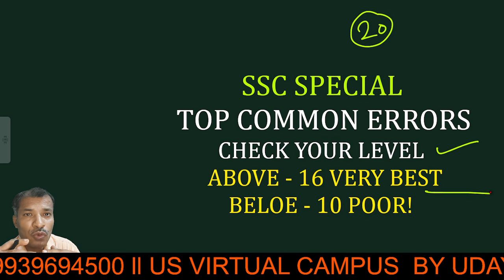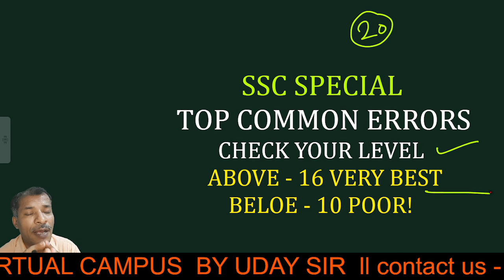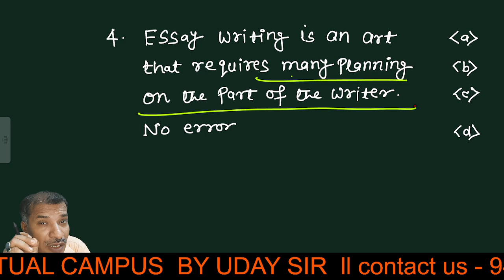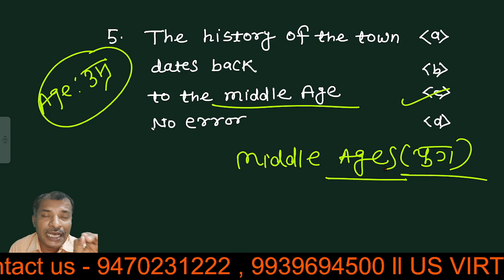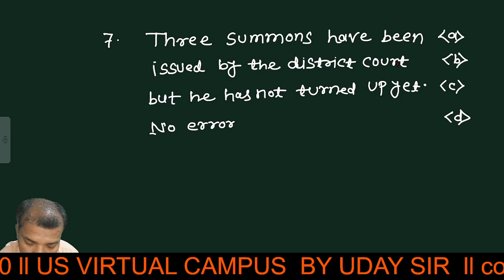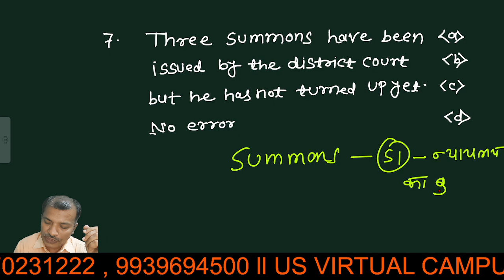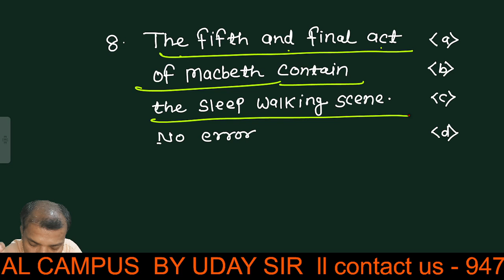ADVANCED GRAMMAR ll COMMON MISTAKES IN ENGLISH ll COMMON ERRORS FOR CGL, LEARN ENGLISH WITH UDAY SIR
ADVANCED GRAMMAR ll COMMON MISTAKES IN ENGLISH ll COMMON ERRORS FOR CGL,CPO LEARN ENGLISH WITH UDAY SIR

Previous Year Questions asked in CGL
Most Important Miscellaneous Common errors for competitive exams
Miscellaneous Common errors for MBA, CLAT, CGL, CDS, BANK P.O AND HOTEL MANAGEMENT